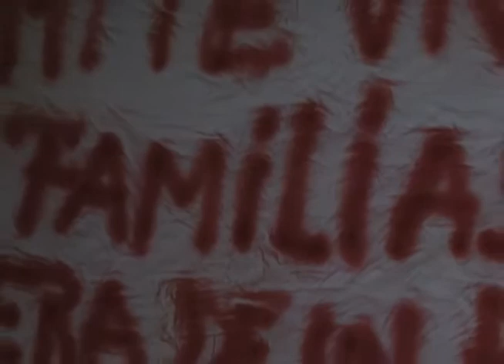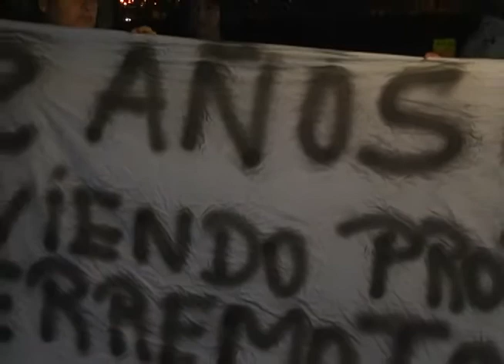VECINOS DE EL BORO PROTESTAN POR LENTA AYUDA TRAS TERREMOTOS